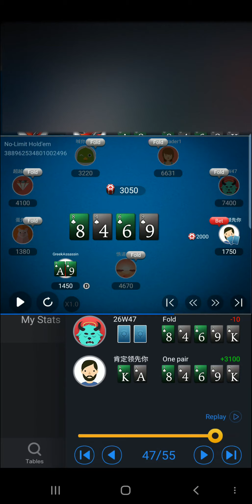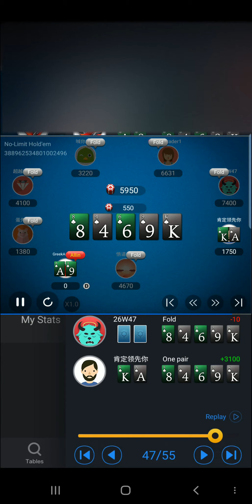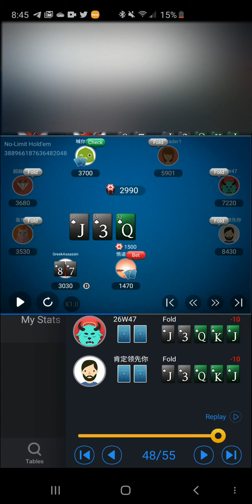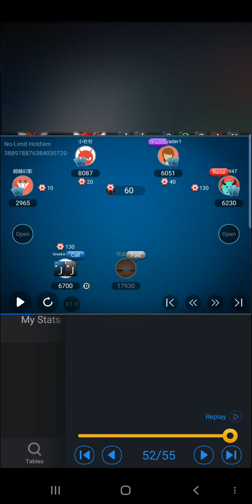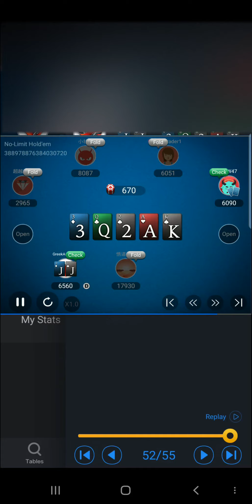PKC highlighted hands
In this video, I'm reviewing the most critical pots of todays session, playing 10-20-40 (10) on PKC.

PKC is the biggest Chinese app with centralized finance...no handling of funds from agents or all the other crap that comes with club apps...you join a community but still play against the entire player pool...check it out

Be sure to use invite code 5676D, or else I will have to enter you manually.

Open only to US and CA except these states PA, NJ, WA, DE

If you need more help be sure to install Telegram and message me @kasspav